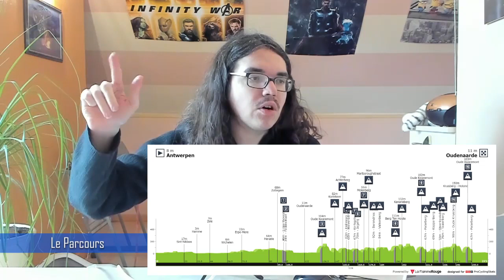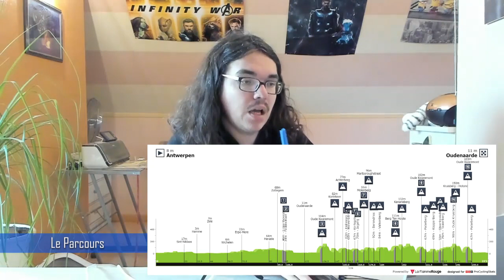🚴‍♂️Cyclisme 2022 : Présentation Tour des Flandres 2022🇧🇪 (Madouas, Van Der Poel, Pidcock...)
Salut tout le monde, aujourd'hui, on analyse le Tour des Flandres 2022. Je présente la course en donnant mon avis. On essayera aussi de savoir quels sont les coureurs qui peuvent apprécier le parcours de cette édition.

00.00 Introduction
03:46 Parcours
13:32 Météo
14:37 Palmarès
16:38 Les équipes présentes
17:40 Les Favoris
19:24 Les Coureurs à suivre
21:30 Programme TV

Startlist

1.  Quick-Step Alpha Vinyl Team

1  ASGREEN Kasper
2  LAMPAERT Yves
3  ŠTYBAR Zdeněk
4  SÉNÉCHAL Florian
5  VAN LERBERGHE Bert
6  STEIMLE Jannik
7  DECLERCQ Tim

2. Jumbo-Visma

11  VAN AERT Wout
12  BENOOT Tiesj
13  LAPORTE Christophe
14  AFFINI Edoardo
15  TEUNISSEN Mike
16  ROOSEN Timo
17  VAN HOOYDONCK Nathan

3.  Lotto Soudal

21  VERMEERSCH Florian
22  VAN MOER Brent
23  CAMPENAERTS Victor
24  BEULLENS Cedric
25  KLUGE Roger
26  GRIGNARD Sébastien
27  WELLENS Tim

4. Intermarché - Wanty - Gobert Matériaux

31  KRISTOFF Alexander
32  BYSTRØM Sven Erik
34  DE GENDT Aimé
35  PASQUALON Andrea
36  PETIT Adrien
37  VAN DER HOORN Taco

5.  AG2R Citroën Team

41  VAN AVERMAET Greg
42  NAESEN Oliver
43  JUNGELS Bob
44  DEWULF Stan
45  SCHÄR Michael
46  TOUZÉ Damien
47  VAN HOECKE Gijs

6. EF Education-EasyPost

51  BETTIOL Alberto
53  DOULL Owain
54  VALGREN Michael
55  KEUKELEIRE Jens
56  RUTSCH Jonas
57  WIŚNIOWSKI Łukasz

7. Trek - Segafredo

61  STUYVEN Jasper
62  THEUNS Edward
63  HOOLE Daan
64  PEDERSEN Mads
65  HOELGAARD Markus
66  SKUJIŅŠ Toms
67  VERGAERDE Otto

9. Alpecin-Fenix

81  VAN DER POEL Mathieu
82  PHILIPSEN Jasper
83  GOGL Michael
84  DILLIER Silvan
85  MEURISSE Xandro
86  RIESEBEEK Oscar
87  VERMOTE Julien

10.  UAE Team Emirates

91  POGAČAR Tadej
92  BJERG Mikkel
93  BRUNEL Alexys
94  GAVIRIA Fernando
95  LAENGEN Vegard Stake
96  TRENTIN Matteo
97  TROIA Oliviero

11. TotalEnergies

101  SOUPE Geoffrey
102  BOASSON HAGEN Edvald
103  BODNAR Maciej
104  OSS Daniel
105  TERPSTRA Niki
106  TURGIS Anthony
107  DUJARDIN Sandy

12.  INEOS Grenadiers

111  PIDCOCK Thomas
112  TURNER Ben
113  HEIDUK Kim
114  NARVÁEZ Jhonatan
115  SHEFFIELD Magnus
116  SWIFT Ben
117  VAN BAARLE Dylan

13. Team BikeExchange - Jayco

121  MATTHEWS Michael
122  EDMONDSON Alex
123  SMITH Dion
124  DURBRIDGE Luke
125  STEWART Campbell
126  KONYCHEV Alexander
127  MEZGEC Luka

14. Astana Qazaqstan Team

131  MOSCON Gianni
132  BASSO Leonardo
133  BOARO Manuele
134  FEDOROV Yevgeniy
135  GRUZDEV Dmitriy
137  ZAKHAROV Artyom

15. Bahrain - Victorious

0  TRATNIK Jan
141  HAUSSLER Heinrich
142  MACIEJUK Filip
143  MILAN Jonathan
144  MOHORIČ Matej
145  SÜTTERLIN Jasha
146  TEUNS Dylan
147  WRIGHT Fred

16.  BORA - hansgrohe

151  HALLER Marco
152  KOCH Jonas
153  MEEUS Jordi
154  MULLEN Ryan
155  LAAS Martin
156  POLITT Nils
157  VAN POPPEL Danny

17. Cofidis

161  ALLEGAERT Piet
162  BOHLI Tom
163  KREDER Wesley
164  RENARD Alexis
165  SAJNOK Szymon
166  VANBILSEN Kenneth
167  WALLAYS Jelle

18. Groupama - FDJ

171  KÜNG Stefan
172  ASKEY Lewis
173  GENIETS Kevin
174  LE GAC Olivier
175  LIENHARD Fabian
176  LUDVIGSSON Tobias
177  MADOUAS Valentin

19.  Movistar Team

181  ARANBURU Alex
182  ERVITI Imanol
183  GARCÍA CORTINA Iván
184  JACOBS Johan
185  NORSGAARD Mathias
186  KANTER Max
187  ELOSEGUI Iñigo

20.  Team DSM

191  DEGENKOLB John
192  DENZ Nico
193  EEKHOFF Nils
194  HVIDEBERG Jonas Iversby
195  NIEUWENHUIS Joris
196  PEDERSEN Casper
197  VERMAERKE Kevin

21. B&B Hotels - KTM

201  GOUGEARD Alexis
202  JAUREGUI Quentin
203  KORETZKY Victor
204  LECROQ Jérémy
205  LEMOINE Cyril
206  MOZZATO Luca
207  WARLOP Jordi

22. Bingoal Pauwels Sauces WB

211  DUPONT Timothy
212  PAASSCHENS Mathijs
213  LIVYNS Arjen
214  ANIOŁKOWSKI Stanisław
215  REX Laurenz
216  ROBEET Ludovic
217  WIRTGEN Tom

23. Sport Vlaanderen - Baloise

0  REYNDERS Jens
0  MERTENS Julian
222  BRAET Vito
224  DE VYLDER Lindsay
225  GHYS Robbe
226  MARIT Arne
227  VAN ROOY Kenneth

24. Team Arkéa Samsic

231  CAPIOT Amaury
232  DECLERCQ Benjamin
233  LOUVEL Matis
234  PAJUR Markus
235  LEDANOIS Kévin
236  RUSSO Clément
237  SWIFT Connor

25. Uno-X Pro Cycling Team

241  HALVORSEN Kristoffer
242  JOHANNESSEN Tobias Halland
243  LEVY William Blume
244  RESELL Erik Nordsæter
245  SKAARSETH Anders
246  WÆRENSKJOLD Søren
248  TILLER Rasmus